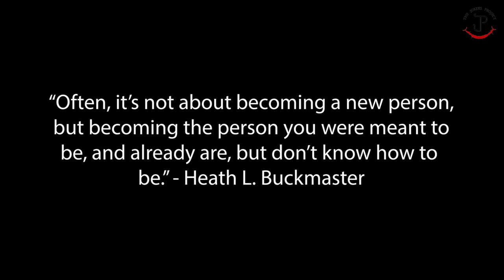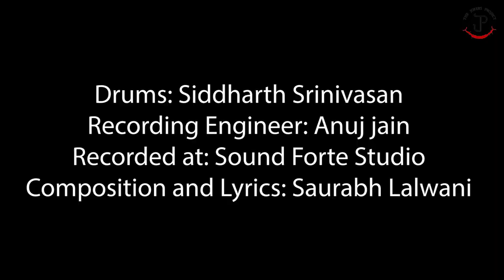Mai Mai Na Raha | Saurabh Lalwani | Manisha Swarnkar | Siddharth Srinivasan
Mai Mai Na Raha is a song written and composed by Saurabh Lalwani featuring Siddharth Srinivasan on Drums. The song is about the different shades and elements one may relate their identity with, except themselves. There is only one thing that identifies you - YOU.

Recorded at: Sound Forte Studio
Recording Engineer: Anuj Jain
Sand Art: Manisha Swarnkar